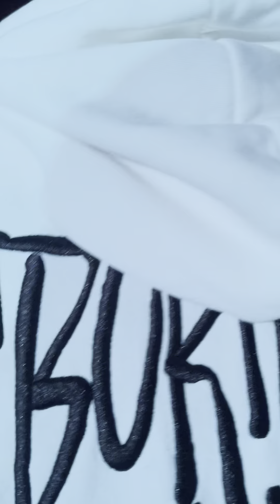HHN 2023 the monsters of Latin America